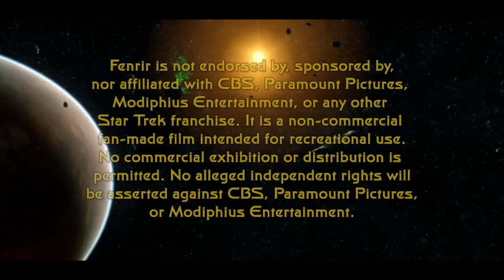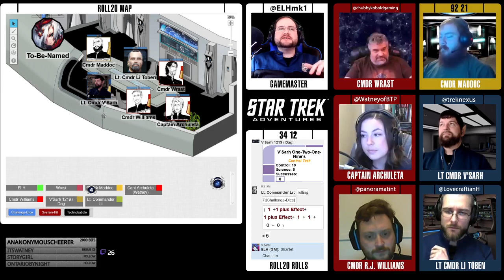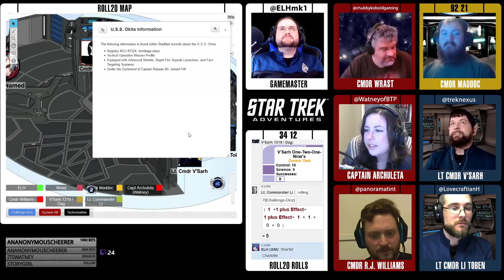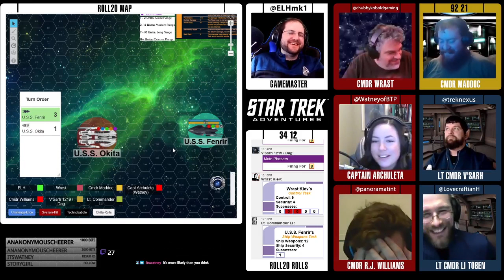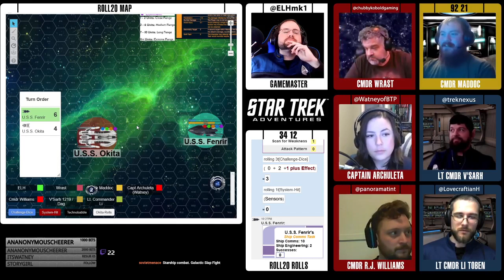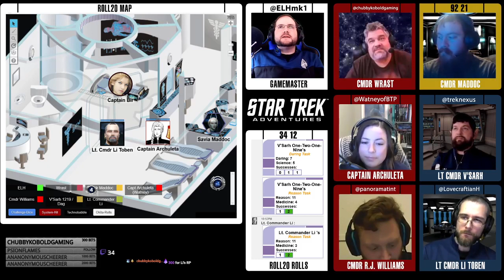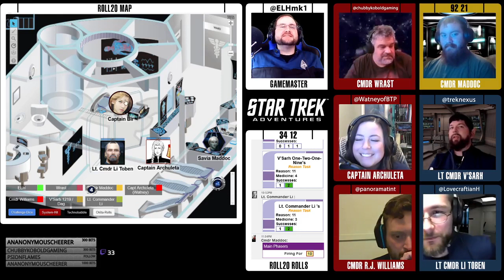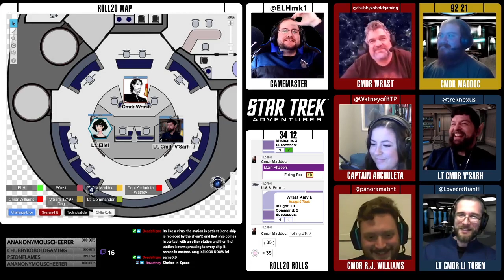Star Trek: Fenrir - S02E02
The crew of the U.S.S. Fenrir tracks down the U.S.S. Okita. Or maybe it's the reverse?

CONTENT WARNING: Mental trauma